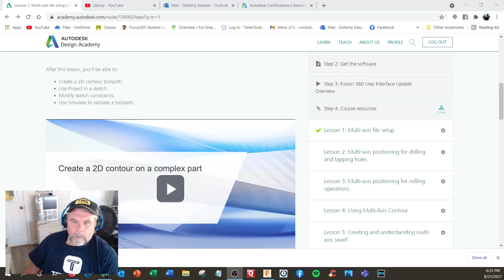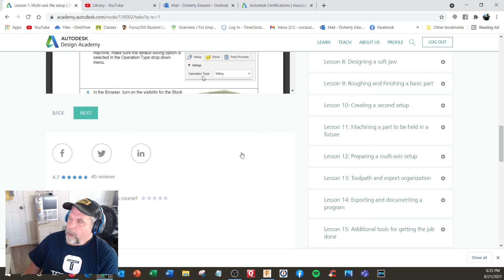How to use Autodesk Design Academy Fusion 360 Pt 2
Suncoast technical College